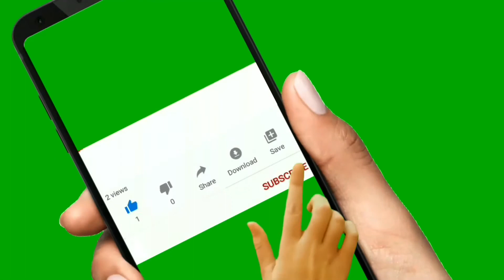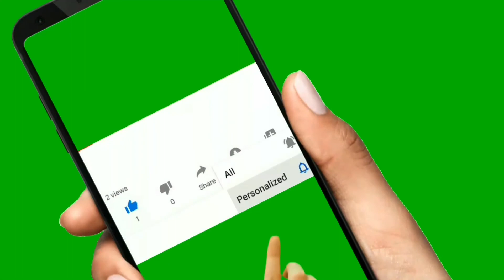I Kicked This Player Off My Oppressor And This Happened In Gta5 Online.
In Todays Video I Kicked A Player Off My Oppressor And Chaos Happened In Gta5 Online.